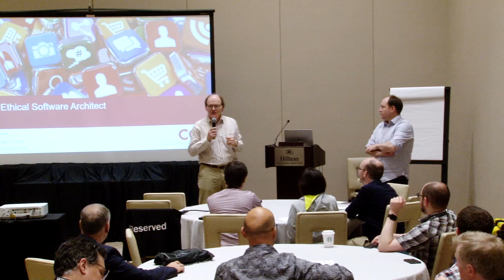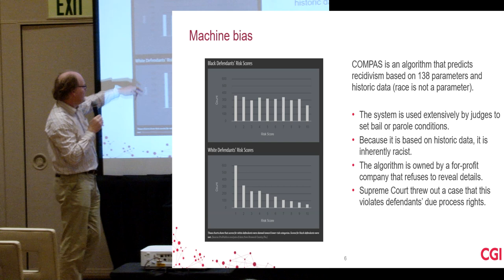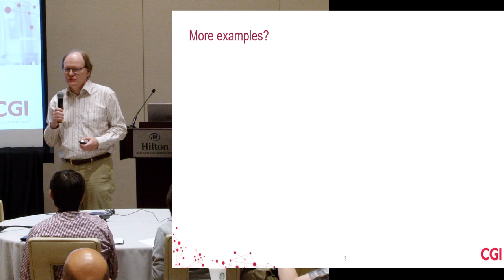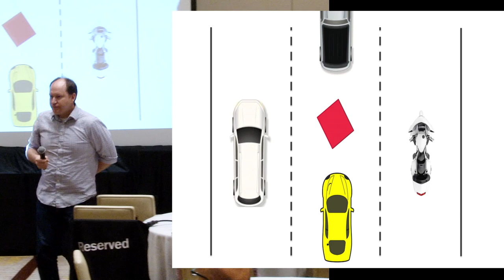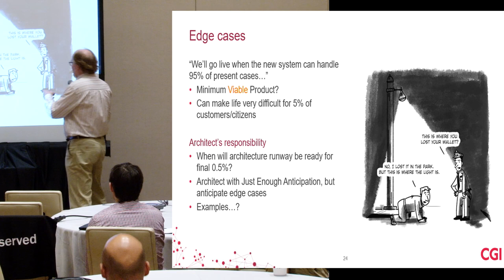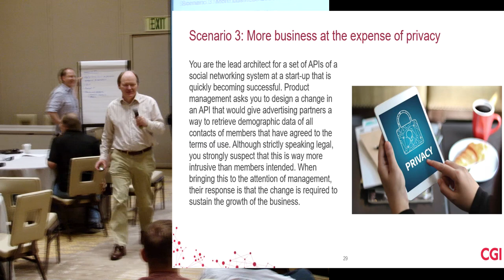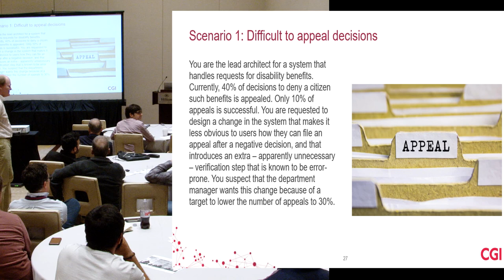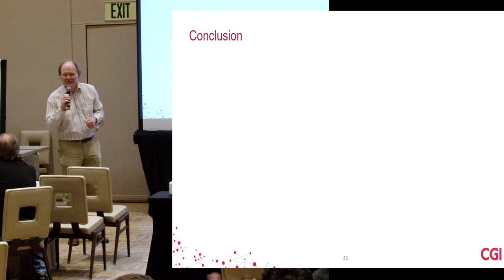SATURN 2018 Talk: The Ethical Software Architect, by Eltjo Poort and Michael Keeling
As the prison sentence of Volkswagen engineer James Liang has shown, software architecture can have far-reaching legal and ethical consequences. And although few architects will ever be involved in ethical dilemmas of the magnitude Mr. Liang had to deal with, most of us will at some time or other be involved in architectural choices with ethical impact. As software becomes ubiquitous, its impact on privacy, transparency, equality, or general happiness and well-being of people is felt by everyone.

In this interactive tutorial, presenters Eltjo Poort and Michael Keeling will first explain why architects should care about ethics, and then hand them some tools to help navigate the quagmire of ethical dilemmas. Together, we will explore some stories—scenarios that any software architect can run into in their daily work. At the end of the workshop, we will discuss ways in which we can all become more ethical software architects.